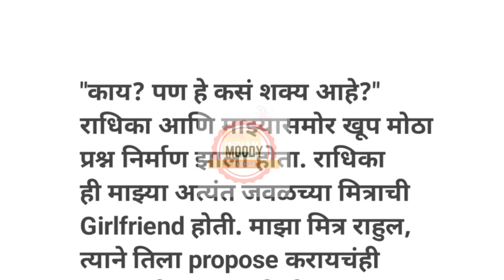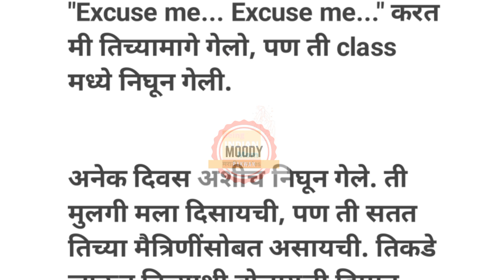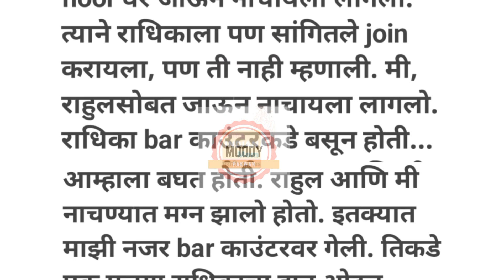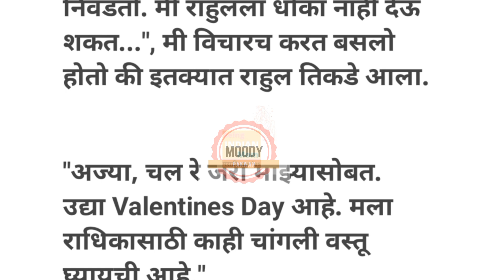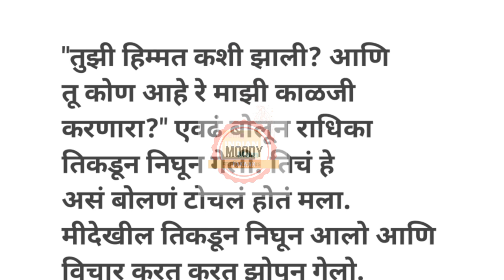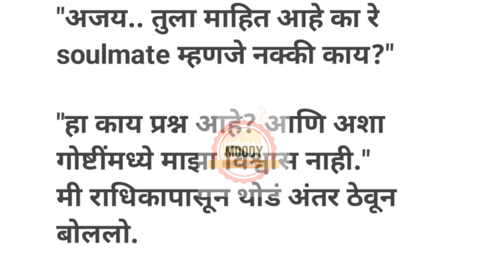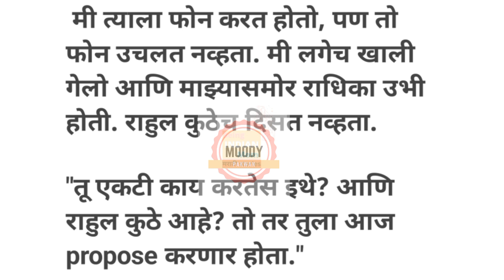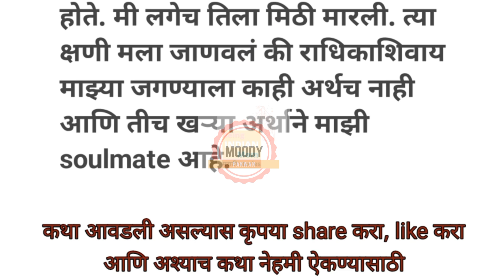मराठी story | मराठी कथा | मराठी बोधकथा | हृदयस्पर्शी कथा